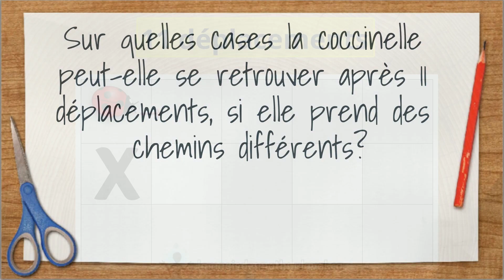Énigme - La coccinelle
Pour consulter la solution et pour tout savoir sur cette activité, visitez